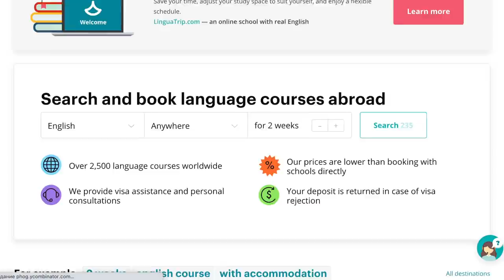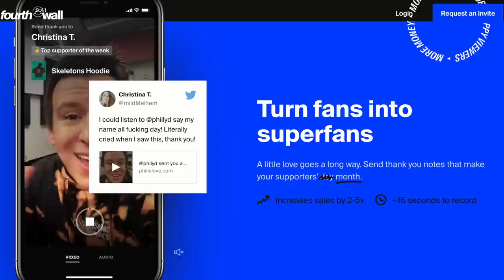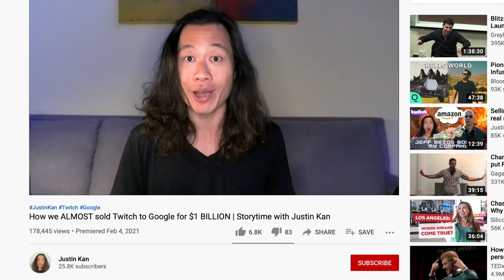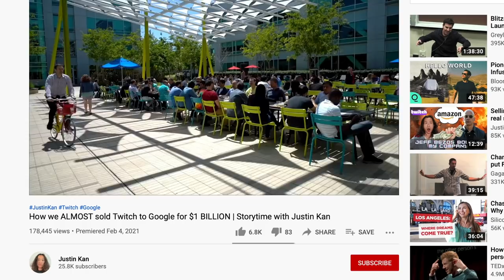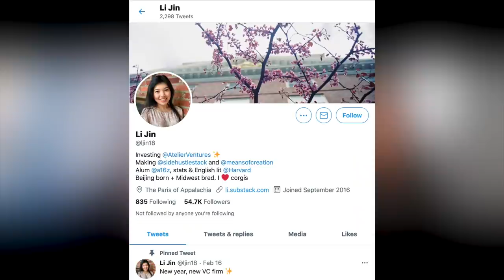Justin Kan sold Twitch for $970M, what happened next? Leaving San Francisco, starting again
Talked to Justin about building his own media company (have you seen how active he is ALL OVER social media these days?), shutting down Atrium and his feelings about it. Ah, and Twitch, of course.

Atrium built software for startups to navigate fundraising, hiring, acquisition deals and collaboration with their legal team. Atrium has raised around $75 million in venture capital funding from firms like Andreessen Horowitz, General Catalyst, and Y Combinator.

In 2007, Justin Kan with Kyle Vogt, Michael Seibel, and Emmett Shear, started Justin.tv, which became Twitch, the popular video game streaming platform. On August 25, 2014, Amazon acquired Twitch Interactive for $970 million.

Time codes:
00:00 Who Justin Kan is
01:50 Why did he move from San Francisco?
02:57 Is it the end of Silicon Valley?
03:33 Justin Kan’s approach to social media
06:23 Is he building a media company?
08:13 What are US creators missing?
09:35 What will be the next big thing in a creator economy?
10:35 How long is Justin Kan’s workday?
12:00 Did he expect Twitch to be big right from the beginning?
14:34 How can you know that an idea is big enough?
16:05 What has been the best moment in his career?
19:01 Is he afraid Twitch will be his only big idea?
22:42 Why did he decide to shut down Atrium?
28:46 Will he ever start a new company?
29:04 Why you shouldn’t start a service company
30:44 How to stay focused on your company
33:32 How did his life change after having a son?
35:20 In what market is the next big opportunity?
37:07 What is Justin Kan’s lowest low in his career?
38:39 Why do people get banned on Twitch?
39:39 Does he have haters on social media?
43:36 What is Justin Kan’s superpower?
44:15 Who should I interview next?